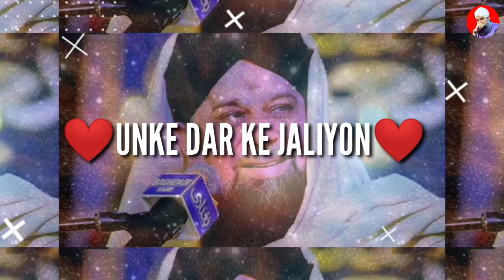Beautiful Naat Status|Owais Raza Qadri